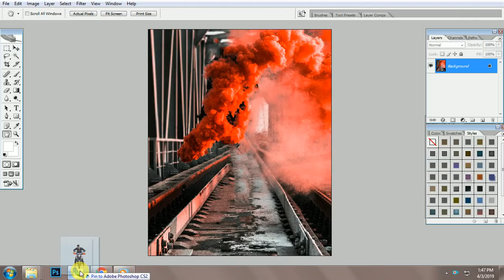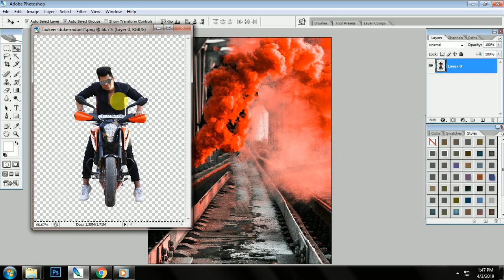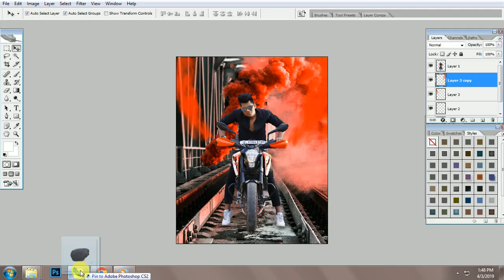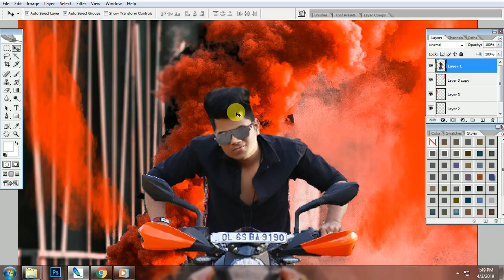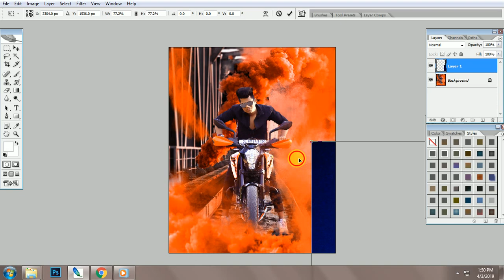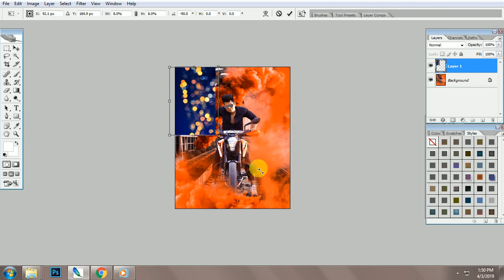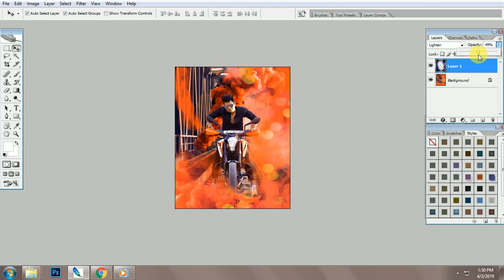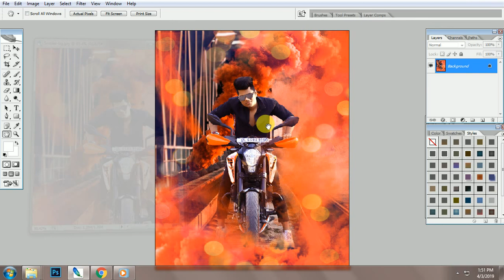Smoke Bomb Effect Photo Editing tutorial in photoshop Step by Step 2019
*Hello friends i hope you will like this video & share with your friend's
"New Amazing Photo Editing

Shortcut keys :
Ctrl+C--COPY
Ctrl+V---PASTE
Ctrl+B---Colour Balance
Ctrl+Z---Undo
Ctrl+U--Hue Saturation
Ctrl+M---Canvas
Ctrl+T Transform

? Photo Manipulation
? Photo Effects
? Color Effects
? Blend & Retouching
?Cb Edits
?After Effects
?Make HDR Photo
?Change Background
?Nik Collection
?Lighting Effects